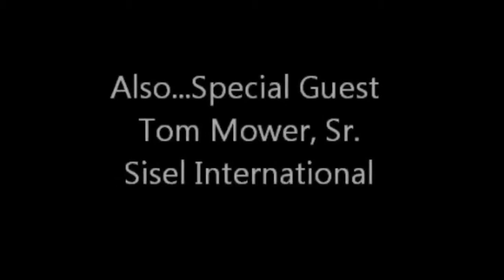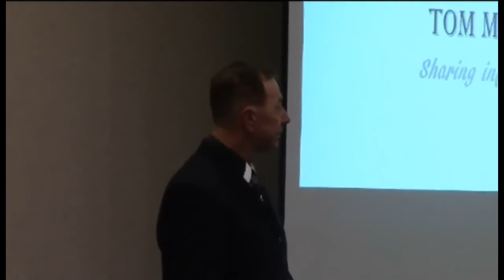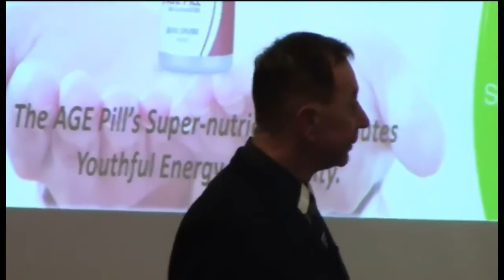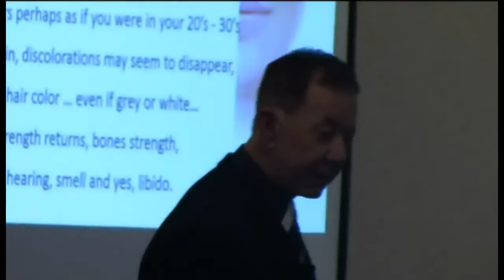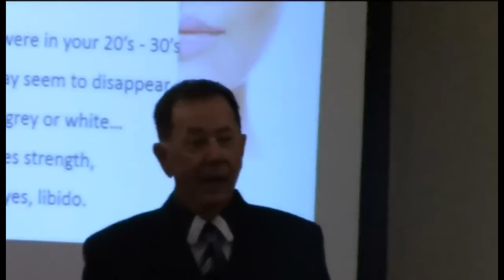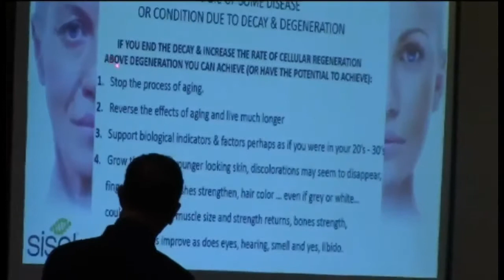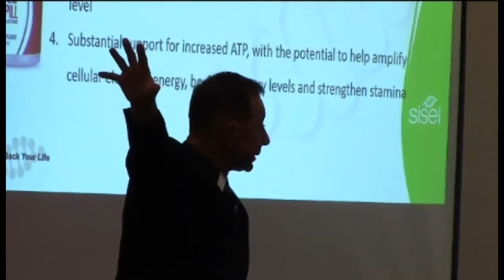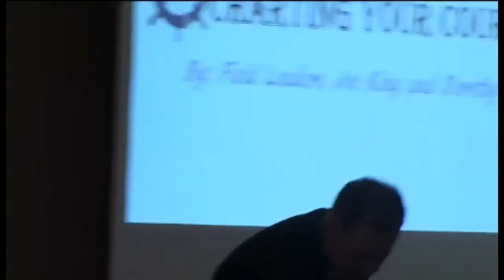Sisel Masters Conference